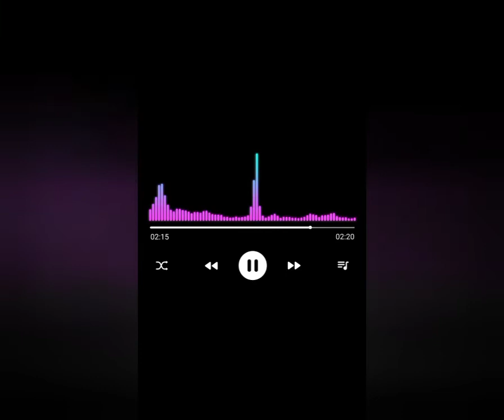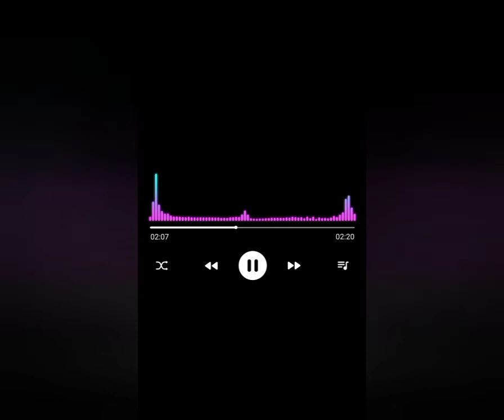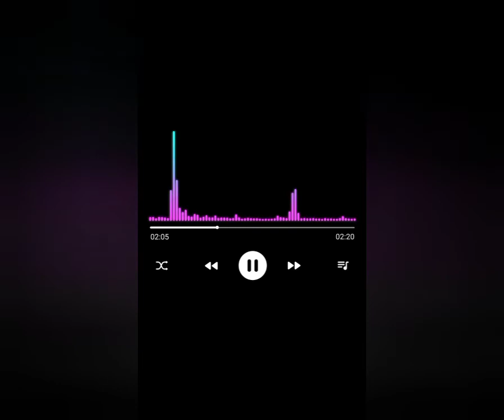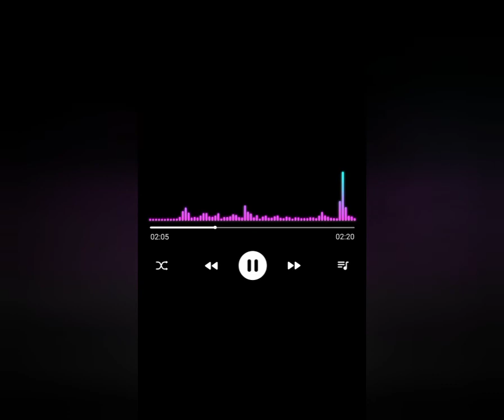Pronósticos La Rinconada para el 15-05-2022. Al Estilo QUINCY, con un astronómico dividendo de 64bs!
Pronósticos La Rinconada para el 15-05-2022. Con ejemplares de altos dividendos al estilo QUINCY quien pagó un astronómico dividendo de 64 bs a ganador!! Recuerda darle Like 👍 a este video y darle ala campanita 🔔 para que juegues siempre bien informado. Información personalizada por el 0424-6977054 a través de Whatsapp. No esperes que te lo cuenten y verifícalo tu mismo, semana a semana somos una de las mejores alternativas para información en la Rinconada. Suerte y Éxitos nos veremos la próxima semana Dios mediante!!